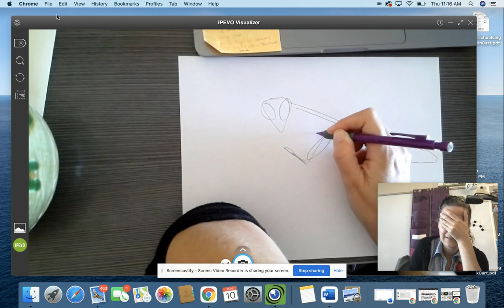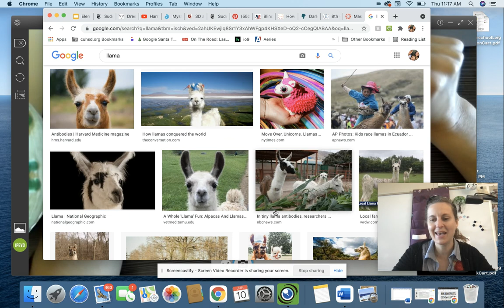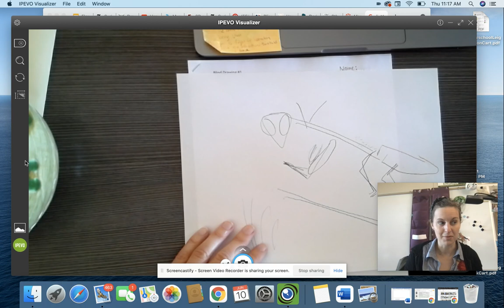Art 1 - Blind drawing instructions